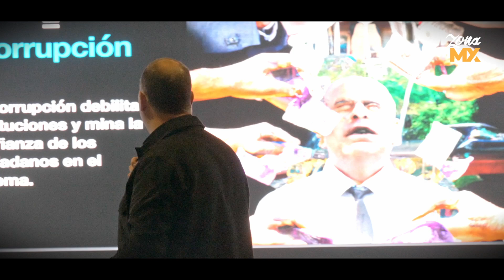"Hay que hacer la paz con las drogas" Juan Pablo Escobar - ZONA MX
Juan Pablo Escobar, hijo del fallecido narcotraficante colombiano, Pablo Escobar, estuvo presente en Tijuana para impartir la conferencia “La democracia y la economía en riesgo por la delincuencia”